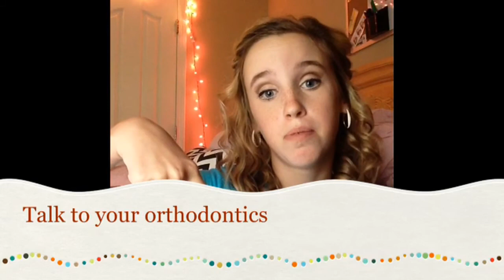Advice with braces